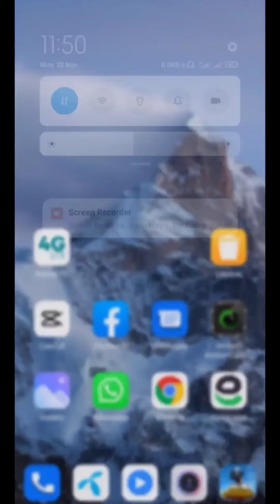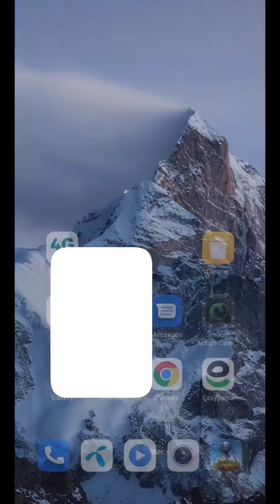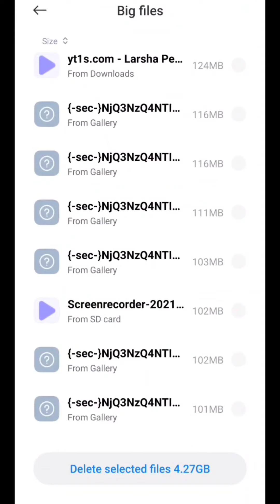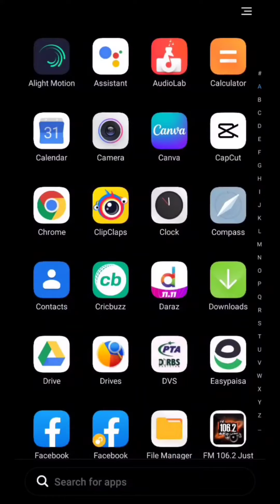Storage Full Issue | how to fix Redmi xiaomi storage problem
if you have a problem of storage with Xiaomi redmi mi10t or any redmi phone, here is the video far you, where you can easily find what is using the storage of your phone.
fix fps problem
how to fix redmi xiaomi storage problem
storage full issue
free up space in device
how to fix redmi xiaomi mi10t storage issue
storage full Issue Solved
clear cache in mi10t
how to fix signal problem
no signal problem solved
how to free up more space on your device
storage space running outstorage space running out fixstorage space running out android fixhow to solve storage space running out problemfix redmi storage problemstorage space running out samsung